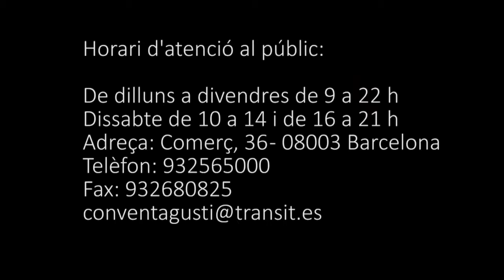TALLER de Video Urbano docuMentalidades-spots-Convent Sant Agustí 2015 - creación-ensayo-error.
DOCUMENTALIDADES
talleres de formación audiovisual y ocio en las calles de BCN
2015- SPOT
Proyecciones- y otros.